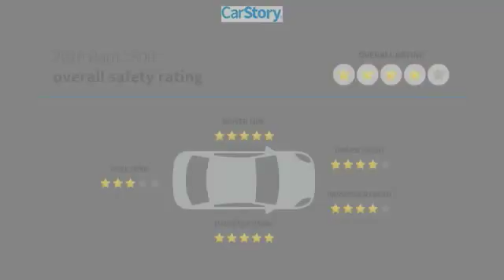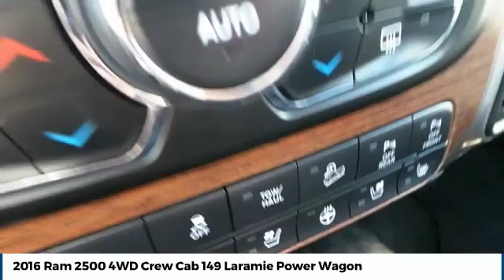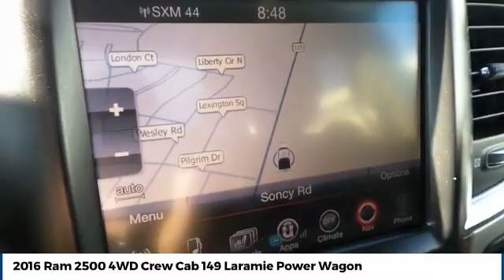2016 Ram 2500 Street Volkswagen of Amarillo Presents 52246A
2016 Ram 2500 4WD Crew Cab 149 Laramie Power Wagon

Street Volkswagen
8707 Pilgrim Drive

NOTITLE